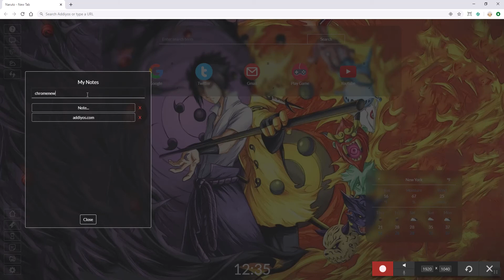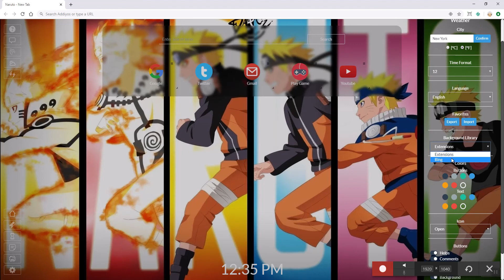Naruto New Tab & Wallpapers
A completely free Naruto new tab and wallpapers extension we have prepared for Japanese manga Naruto is waiting for you to download.